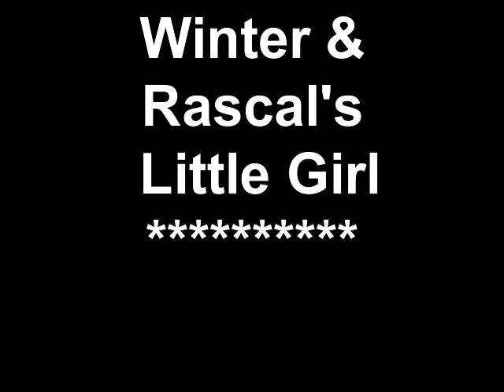"Abby" 5 weeks